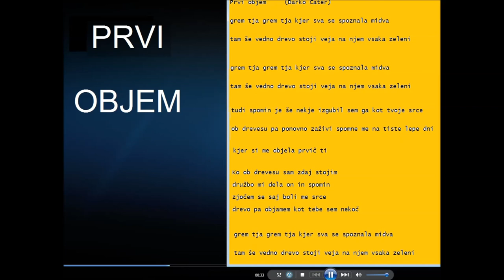Prvi objem (D)